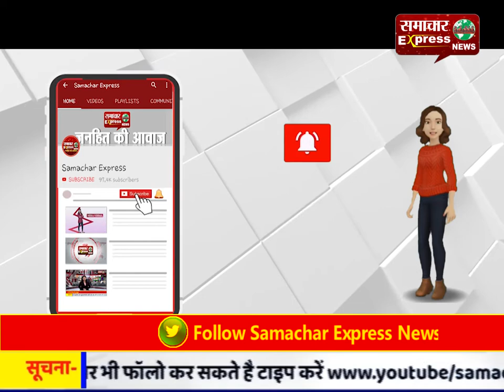सीएम सीटी करनाल में आवारा कुत्तों का आतंक, नगर निगम का नहीं है कोई ध्यान